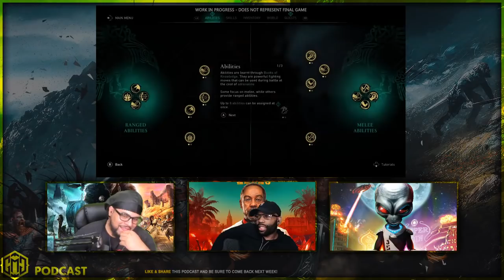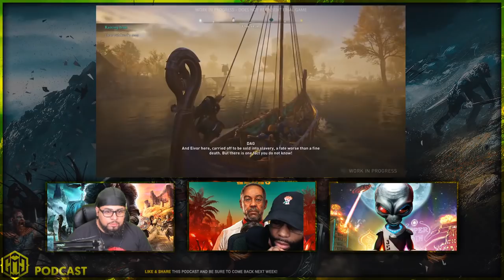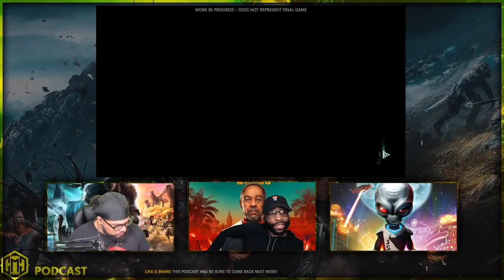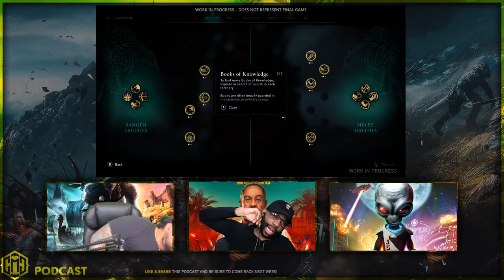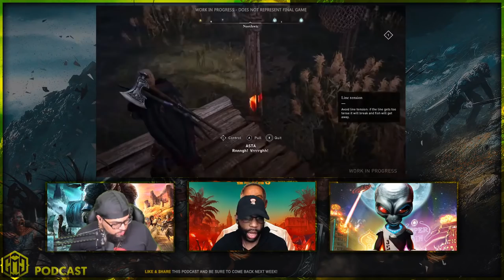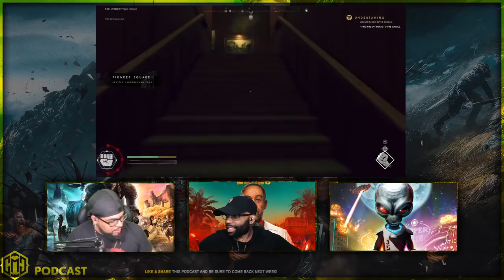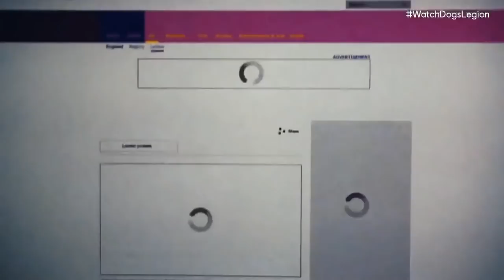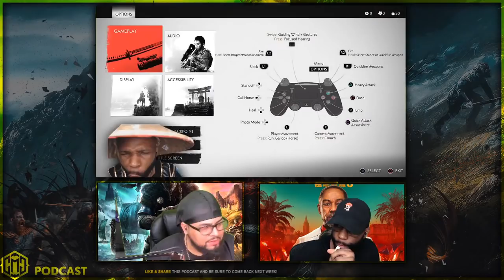Ghost of Tsushima Impressions, Xbox News, PS5 Dual Sense Hands-On, & More - GMG SHOW #218